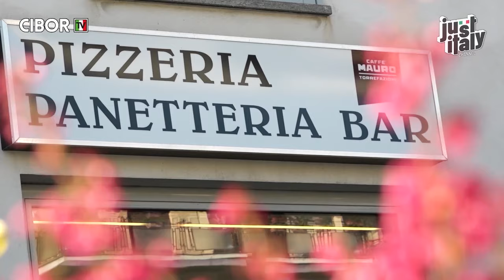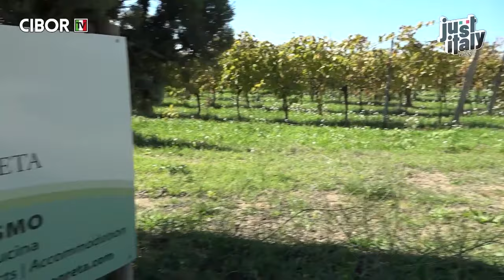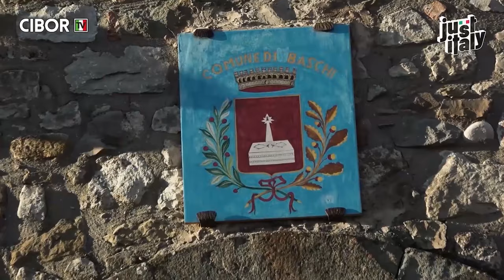True Italian Cuisine - S1E1 - Porchetta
One of the king of the italian recipes, porchetta is the belly of the pork and is one of the tastiest meat you can eat, and chef Lorenzo in true italian cuisine show, can maket it even better